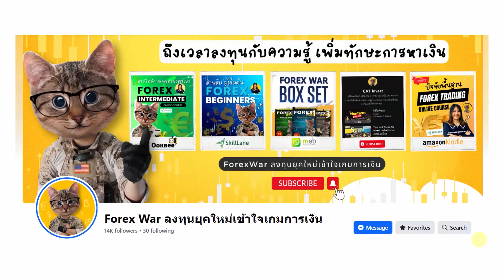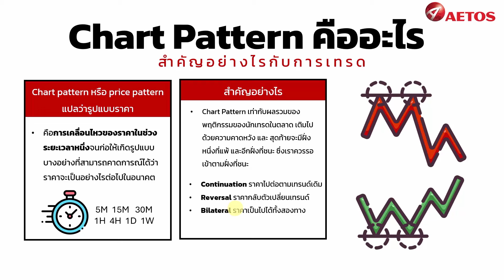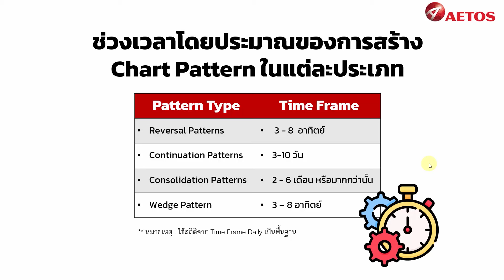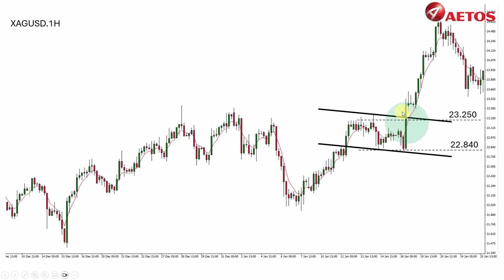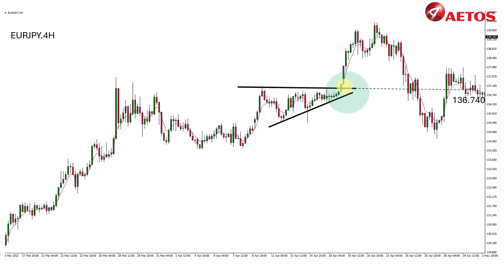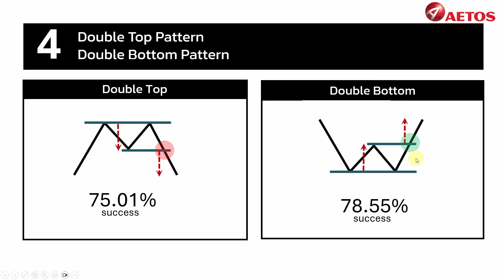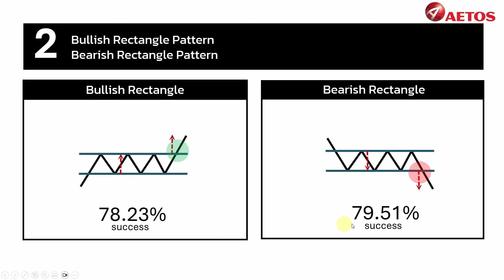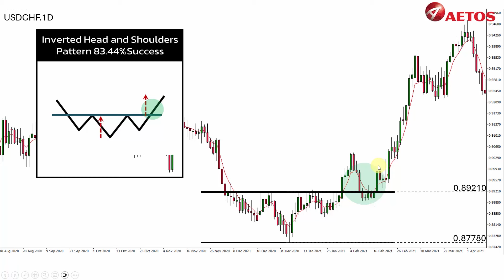LIVE EP8 สอนดูแท่งเทียน price pattern ท่าไม้ตาย (สนับสนุนโดย Aetos)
"มือใหม่เริ่มต้นเทรด FOREX" เหมาะกับใคร?
🎯 คนใหม่ที่ไม่เคยเทรดมาก่อน
🎯 อยากเรียนรู้เรื่องเทรด แต่ไม่รู้จะเริ่มจากตรงไหน
🎯 คนที่ต้องการหารายได้เสริม จากงานประจำ
🎯 คนที่อยากหาอาชีพใหม่
🎯 มือใหม่ที่อยากเข้าใจพื้นฐานการเทรดมากขึ้น
สิ่งที่จะได้เรียน :
✅ ทำไมต้องเข้ามาเทรด
✅ การเทรดคืออะไร
✅ คำศัพท์ที่ต้องรู้ในการเทรด
✅ การใช้โปรแกรมเทรดเบื้องต้น
✅ การออกคำสั่ง BUY/SELL , LIMIT/STOP
✅ การอ่านกราฟเบื้องต้น
✅ พฤติกรรมแท่งเทียน และแท่งเทียนกลับตัว
✅ การจับสวิง และการวิเคราะห์แนวโน้มเบื้องต้น
✅ TRADE SET UP อย่างง่าย ทำกำไรได้เลย
✅ ความสันพันธ์ OIL GOLD BONDS ที่มือใหม่ต้องรู้
✅ 3 สัญญาณแท่งเทียนที่ควรจับตา
✅ SESSION SYSTEM ของตลาด
✅ MONEY MANAGEMENT 101
✅ TOP 5 PRICE PATTERN ท่าไม้ตาย
✅ 5 ข่าวรู้แล้วรอดชัวร์
✅ เลือกใช้  EMA ให้เหมาะกบตัวเอง
✅ ท่าเด็ดเทรดสั้น  MACD + RIS
✅ แนวรัยแนวต้าน นัยสำคัญ ดูอย่างไรให้แม่นยำ
✅ เทรดทอง XAUUSD 101
✅ 5 ขั้นตอนวางแผนเทรดให้ได้ผล
และ เนื้อหา SPECIAL แบบจุกๆ
ต้องการเอกสารประกอบการเรียนหลังจบ LIVE
เพียงเปิดบัญชีออนไลน์ กับ Aetos และฝากเงิน $100
จากนั้นส่งเลขบัญชี MT4 ของคุณมาที่ Line : @catinvest
👉 ลิงค์เปิดบัญชีออนไลน์เพื่อให้เราได้ดูแลคุณค่ะ
สอบถามข้อมูลเพิ่มเติม และข่าวสารกิจกรรมดีๆ
 ติดต่อทีมไทย Support ได้ที่
✦ Line Official ▷ : @aetos
✦ Facebook ▷ : AETOS Thailand
📆 วันจันทร์ - วันศุกร์ ⏰เวลา 09.00น. - 18.00น.
**การซื้อขายทั้งหมดมีความเสี่ยง ผู้ลงทุนควรศึกษาข้อมูลและทำความเข้าใจลักษณะสินค้า และความเสี่ยงก่อนตัดสินใจลงทุน